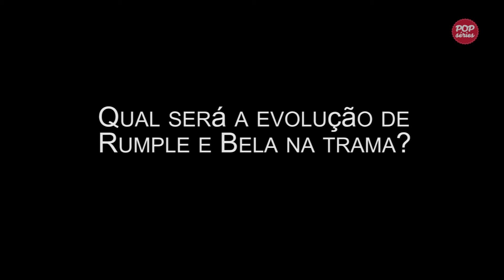NYCC 2014: Josh Dallas, Robert Carlyle e Emilie de Ravin de OUAT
Josh Dallas (Encantado), Robert Carlyle (Rumple) e Emilie de Ravin (Bela) compartilharam alguns spoilers da quarta temporada de OUAT com o Pop Séries! Mais notícias da série